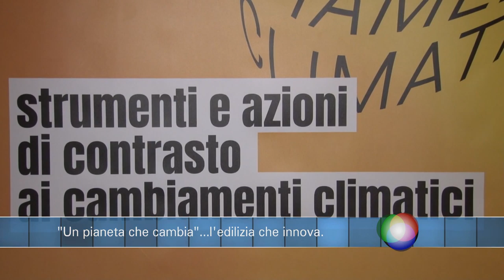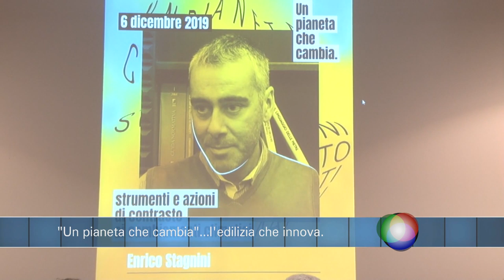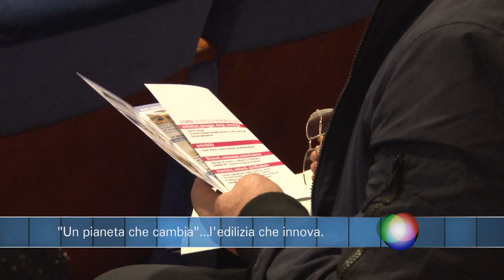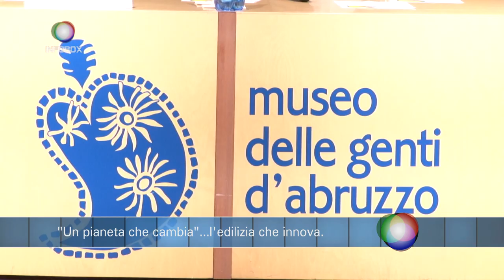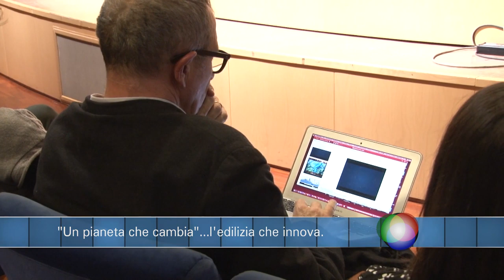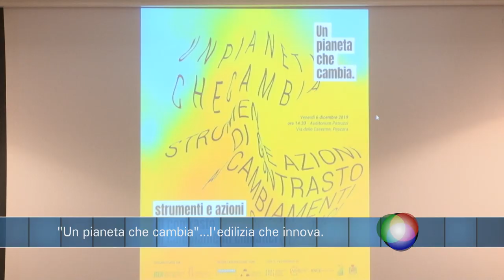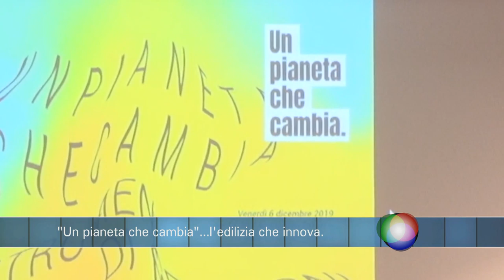Infobox Un Pianeta che cambia...l'edilizia che innova